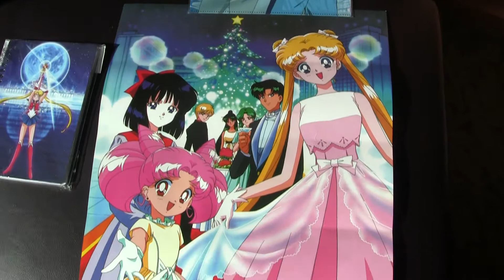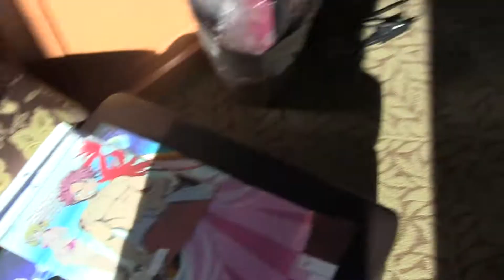Day #108 -Things I bought at Metrotown!- (04/18/2014)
So I went and spent money at Metrotown... I should never be allowed there before I actually go to the conventions lol. Nah, it's all good. Got some new Sailor Moon stuff, as well as a couple of Fairytail folders! Also a Rainbow Dash for my brother who is a Brony lol. Looking forward to Fan Expo's start tonight!